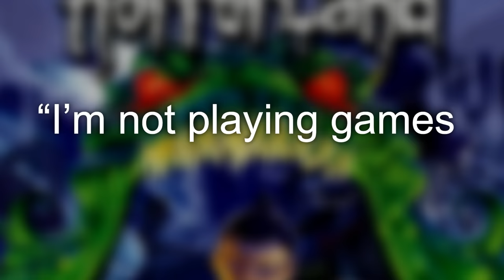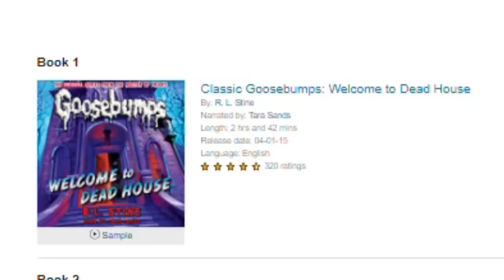Ranking Every Version of Slappy from Worst to Best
Slappy the Dummy is one of the best Goosebumps monsters! Which version of Slappy is the best one though and which version is the worst? We ranked every version of Slappy to find out.